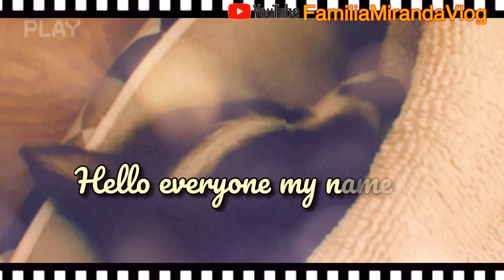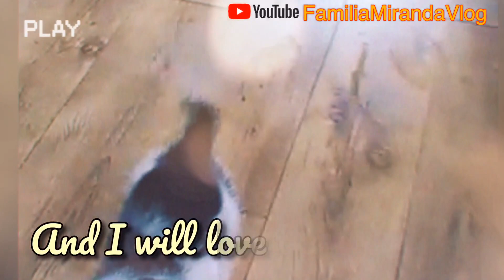O Fagner ganhou um cachorrinho 🐶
O Fagner, meu considerado irmão♥️fez seu aniversário hoje, Feliz Aniversário Bro🥰Que seu caminho seja preenchido com todo o amor e sucesso que você merece. Você e toda a sua família sempre são especiais em nossos corações♥️